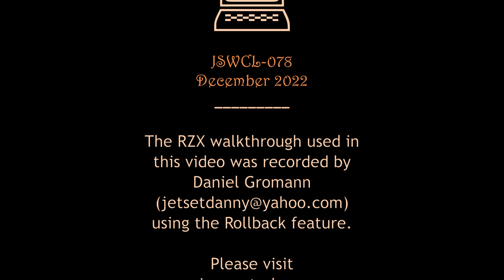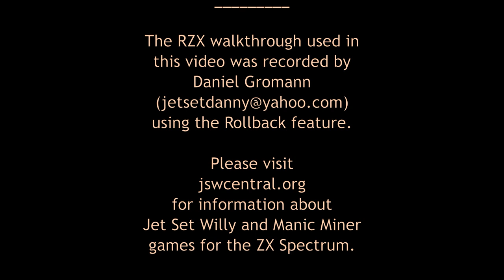Goodnite Luddite walkthrough | ZX Spectrum | JSWCL-078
A walkthrough of "Goodnite Luddite", a 2002 ZX Spectrum game created by Andrew Broad. The game is the second part of the (so far unfinished) Kari Krišníková trilogy (a walkthrough of the first part, "We Pretty", can be watched